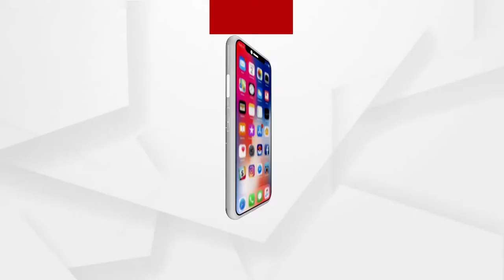Actress Rubina Dilaik Spotted on the Set of Khatra Khatra Khatra Show